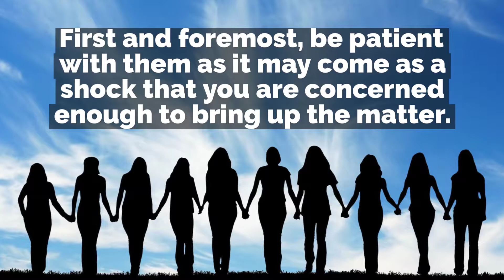How to Approach Someone in Need of Addiction Help in Coral Springs | Sunrise Sober Living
Sunrise Sober Living

How to Approach Someone in Need of Addiction Help in Coral Springs

Approaching someone you love about help with addiction, isn’t always easy. In fact, it’s probably one of the most uncomfortable conversations you’ll ever need to have. There’s nothing simple about sitting down an addict and explaining the way their behavior has impacted not only their life, but your life and your relationship, as well. However, there are a few tips that may help you get your message across clearly.

Be Patient, Listening, and Stable When Confronting Someone Who Needs Addiction Help in Coral Springs

There are three qualities to involve in your intervention with the person you love. First and foremost, be patient with them as it may come as a shock that you are concerned enough to bring up the matter. This may result in immediate defensiveness. It will only make things worse if you meet their frustrations with equally defensive tones. Instead, practice patience.

Chances are they will also want an opportunity to explain their addiction. This is normal, and they deserve to be heard. While this is a challenging time for them, and for you, try to have some sympathy for the difficult moment they are going through as well. By listening to one another and truly taking in what they have to say, there is room for healing and even an opportunity to approach the question of rehab.

Last, but certainly not least, emotional stability is crucial when having an intervention. If your emotions run high, it can make them feel out of balance as well. Instead, try to approach the conversation with steadiness and a matter-of-fact attitude. Don't point fingers, but instead use the words, "I feel," as it allows the person receiving the message to understand where you're coming from.

If you're concerned about the person you love, receiving addiction help in Coral Springs, it's essential to have a conversation. Everyone is different, and chances are you know your loved one best. At Sunrise Sober Living, we understand how difficult it is to start on the journey towards sobriety. If your loved one has entered rehab and they’re now looking for a sober home, call our team today at . Becoming sober isn’t easy, but it certainly is worth it.